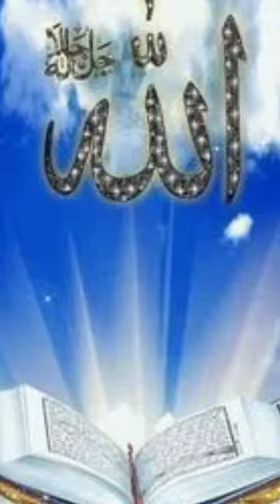बकरे को नहलाऊंगा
बकरियों को नहलाने का सही तरीका !! बकरियों को कब नहलाना चाहिए बकरी पालन कैसे करे सस्ती बकरी आधुनिक बकरी पालन से साल कि 15 लाख कि कमाई || केवल 11 बकरियों से 3.5 लाख की कमाई !। goat farming fayeem vlogs dipping goatdipping goatfarm goatfarming farming farm sirohigoat barbarigoat nalam petcleaning cleaning goat goatcleaning செல்லப்பிராணிகளை சுத்தம் செய்தல் ஆடு குளித்தல் goat bathing oklahoma state university dasnr